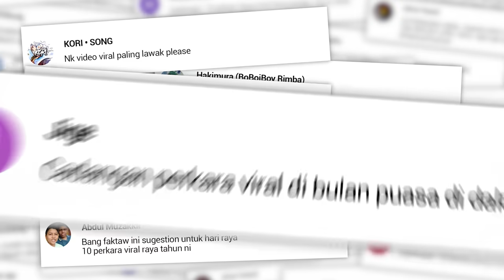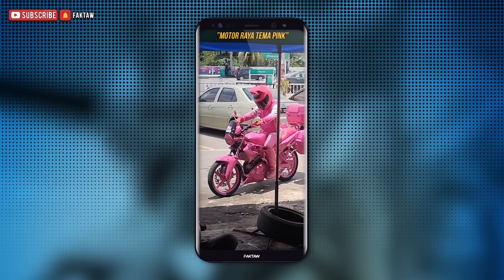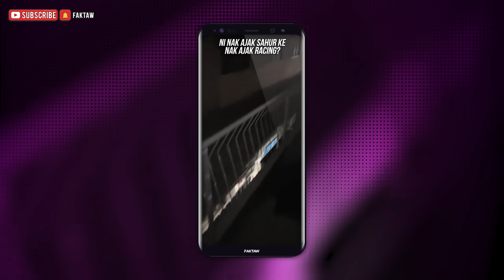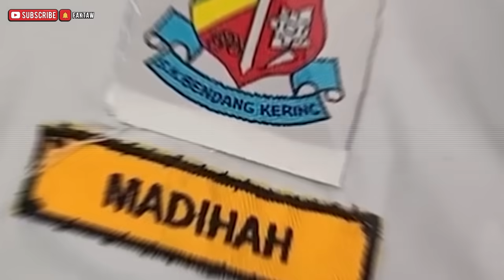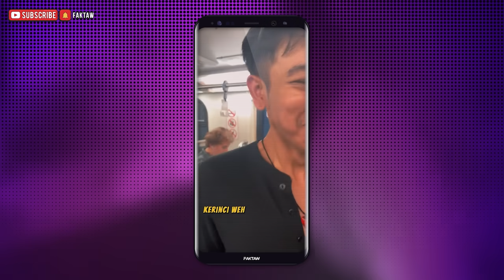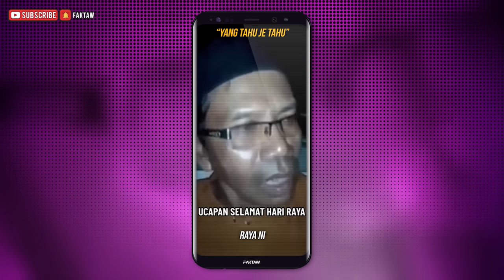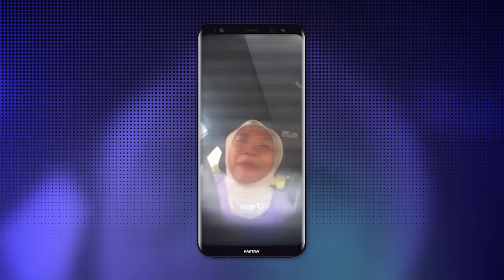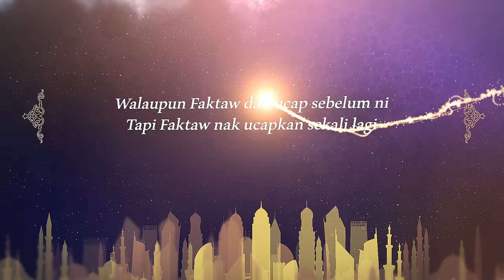VIDEO TERLAWAK RAYA RAKYAT MALAYSIA TAHUN INI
Alhamdulillah akhirnya Hari Raya pun tiba!! Haa.. dah berapa round makan ketupat lemang tu?

Oleh kerana Faktaw pun tahu korang mesti tengah sibuk beraya kan? Dan banyak komen yang menyuruh Faktaw untuk membuat puasa core a.k.a video-video lawak Raya dan puasa.

Jadi tanpa membuang masa, jom bersama Faktaw kita bergelak ketawa di dalam

📺 JADUAL VIDEO

Fakta Faktaw
📅 Hari Sabtu

Fakta Shorts
📅 Hari Isnin , Rabu, Jumaat
CREDIT

Oleh itu, jika korang antara pemilik video didalam list ini dan mahu Faktaw sertakan link 'credit'. Boleh email atau DM Faktaw.